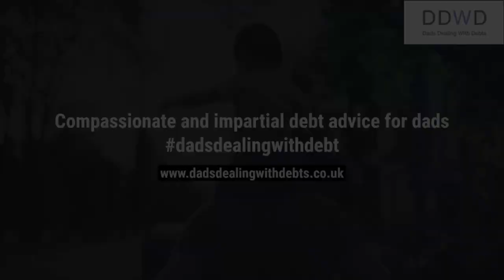'THAT WON'T HAPPEN AGAIN!' - GARY CULLY REACTS TO HITTING THE DECK ON ROUTE TO WIN VS CRAIG WOODRUFF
FREE AND CONFIDENTIAL

Our specialist team are there to help look at all options available to those who are struggling with debt or with meeting repayments.

We can look at options which provide legal protection against creditors – no more calls, emails, letters or people at your door.

Get in touch with one of our experts today for a free, no-obligation chat and regain control of your finances today.

*INTERVIEW BY OSCAR BEVIS*